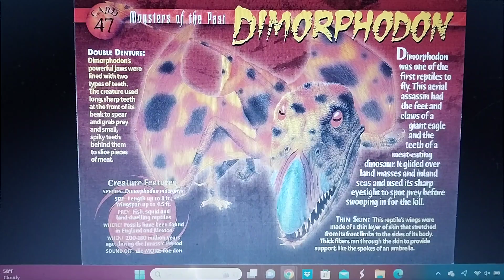Dimorphodon appearance in media part 2